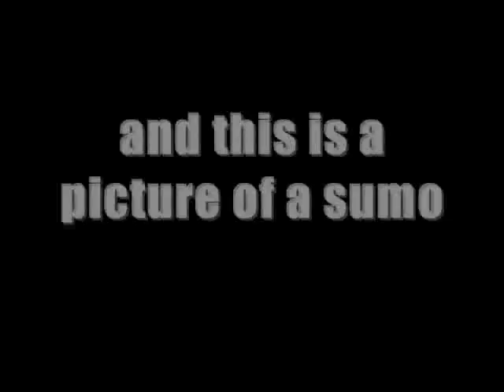HAPPY BIRTHDAY JOBROSK8TERCHIC!!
hola jojo! welllll happy birthday! UR SO OLD!! haaha jk
Message from Candace:

Happy eleventh birthday! Only two more years till your a teen! I am so sorry I couldnt make you a video jojo! And i'm sorry I just kinda quit out of no where.. :(  But I hope you have the best birthday ever! Have lost and lots of fun! Both Mich extra for me!

Love ya!

Candace